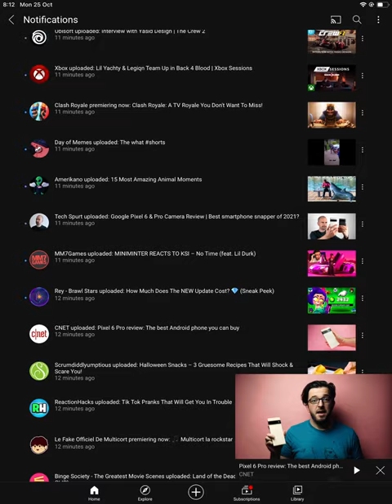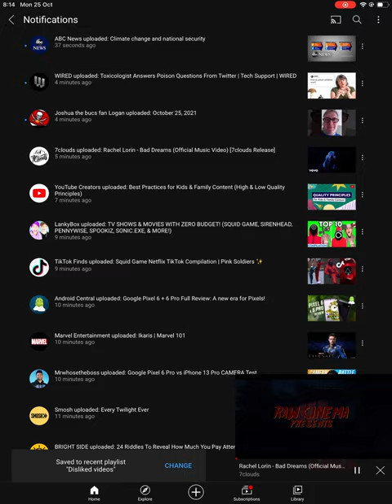This is a review I made from the YouTube app.